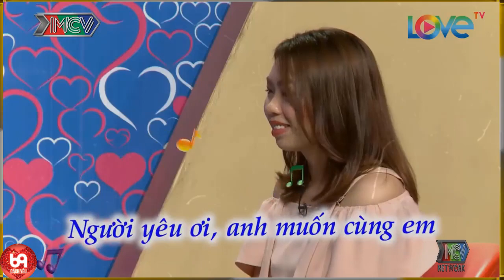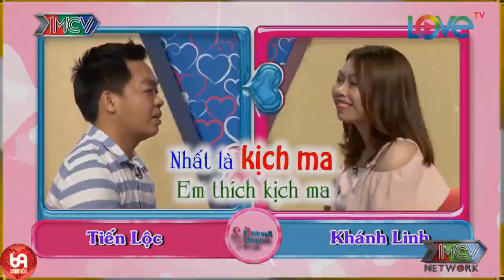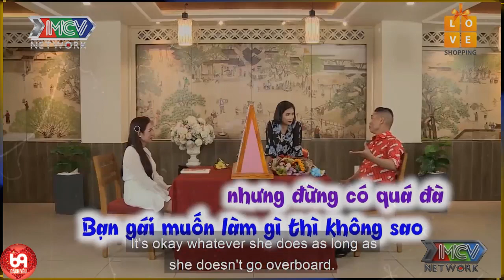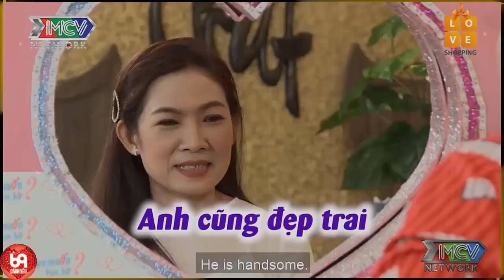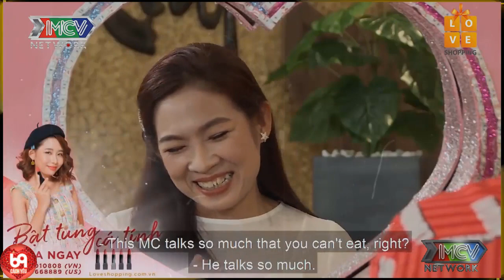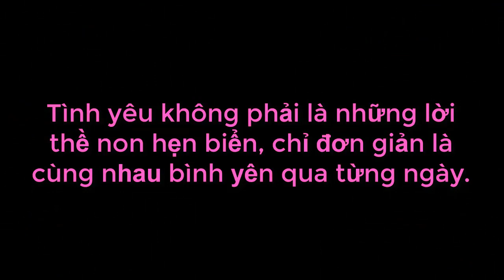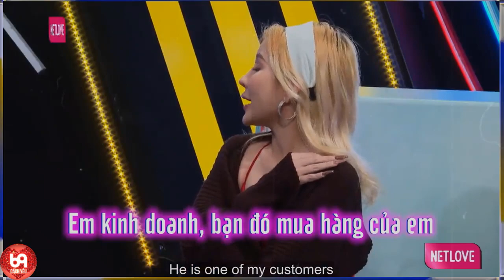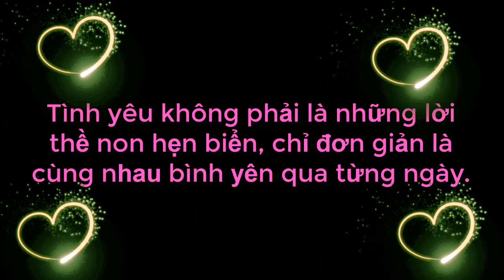500 Chị Em Nhà Gái Ép Duyên Nhà Trai Làm Ông Mai Cười Mất Phanh | 69 CÁCH YÊU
500 Chị Em Nhà Gái Ép Duyên Nhà Trai Làm Ông Mai Cười Mất Phanh | 69 CÁCH YÊU
69 Cách Yêu là trang cập nhật những chương trình hẹn hò, ghép đôi, mai mối hot nhất hiện nay BẠN MUỐN HẸN HÒ, HẸN ĂN TRƯA, VỢ CHỒNG SON, YÊU LÀ CƯỚI, MAI MỐI CÙNG NGƯỜI LẠ